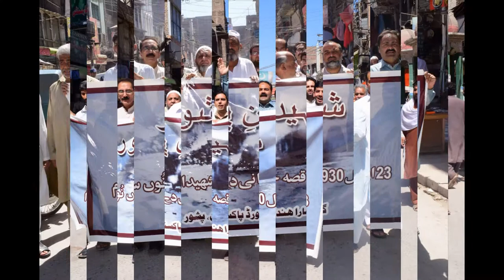Youm-e-Saheedan-e-Peshor 23 April 2016 Selected Pictures